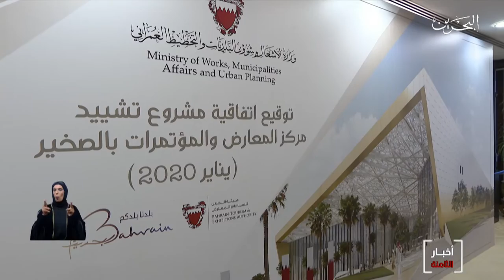البحرين مركز الأخبار : وزارة الأشغال ووزارة التجارة توقعان إتفاقية إنشاء مركز للمعارض والمؤتمرات